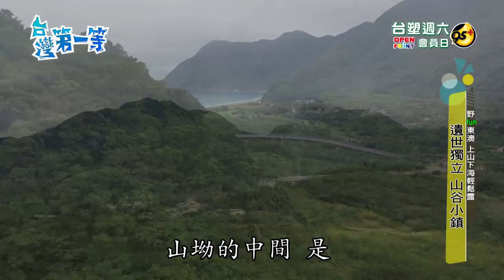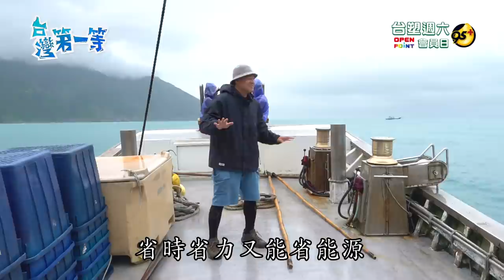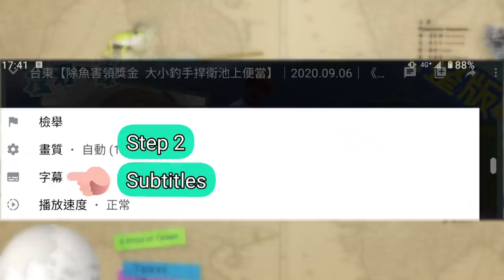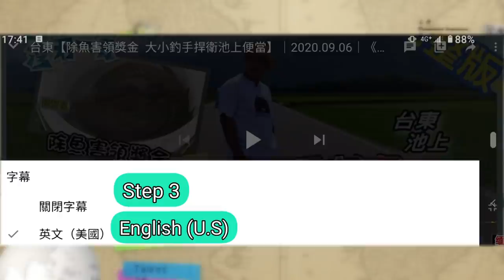[全新] Yilan【綠蠵龜意外現身 網纏身搶救回大海 /土魠"舅"是人還是魚? 超大個!兩手才能掌握 / 山海越野秘境 全台唯一 自駕勇闖侏儸紀】│2022.03.27│《台灣第一等》完整版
**謝謝各位釣魚人的指正**

關於本次拍攝東澳定置漁場作業時，主持人誤將「魚網」說成「魚線」，並脫口指出這是釣魚的人亂丟ㄧ事，其實是因為主持人心繫著誤入定置魚網的綠蠵龜，情急之下的口誤，造成誤會深感抱歉。

節目組在此說明，其實，小竇和節目的出發點，和各位都是一樣的，希望大家都能愛護環境，保護海洋資源，不管從事任何活動，都要記得把不屬於大海的東西，帶回家。

最後，對措辭上的失誤、對大家造成不好的觀感，致上最誠摯的歉意。
台灣第一等日後會更加注重細節，再次感謝大家此次的指教 🙇‍♀️